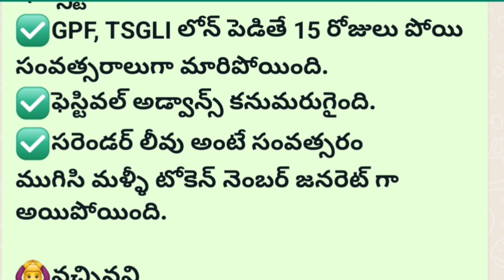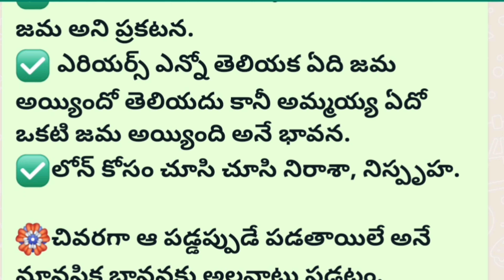తెలంగాణ ప్రభుత్వ ఉద్యోగుల ప్రస్తుత ఆవేదన